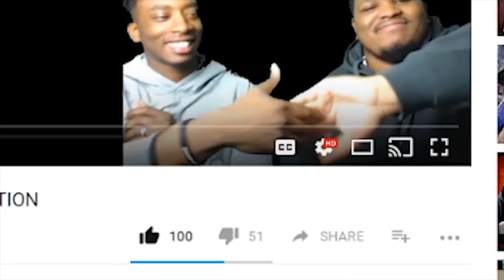DBS 126 Preview Reaction | EPIC FIGHTS!!